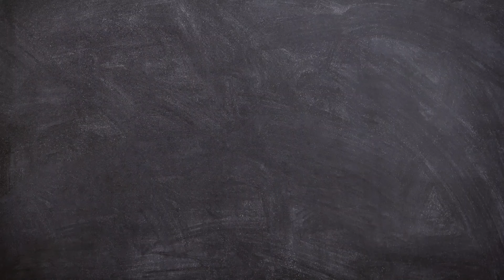ଆକବର ଓ ବିରବଲଙ୍କ ମଜାଦାର କାହାଣୀ । ଭାଗ - ୧ beautiful stories of akbar and birbal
ଆକବର ଓ ବିରବଲଙ୍କ ମଜାଦାର କାହାଣୀ ।
Dear Viewers,

We have beautifully prepared unique videos which have been carefully edited keeping in mind YouTube policy and guidelines and the taste of our beloved little viewers be it short moral stories , small story , videos or .